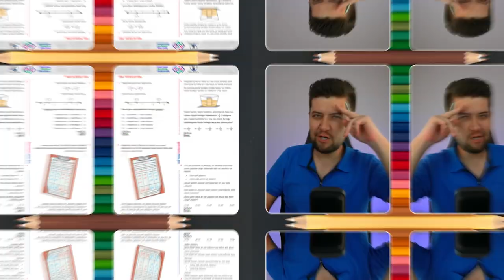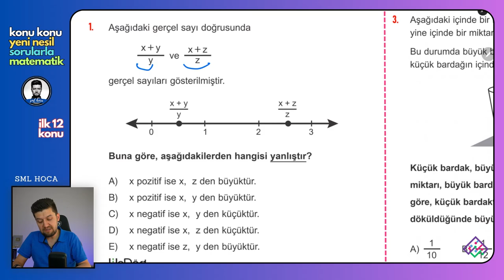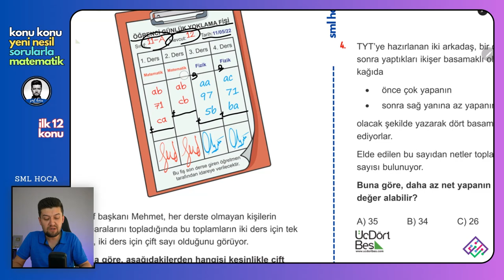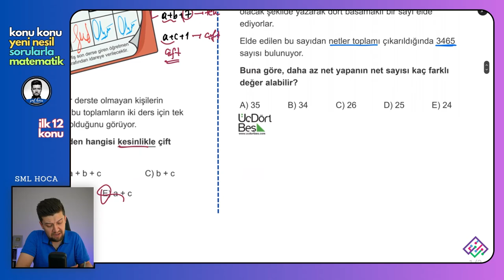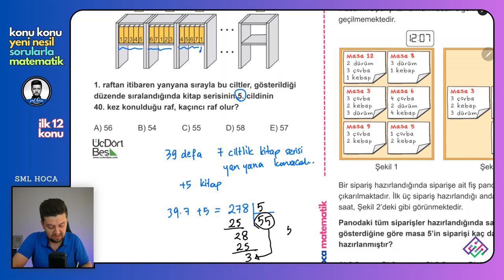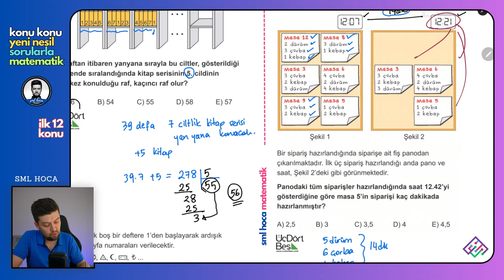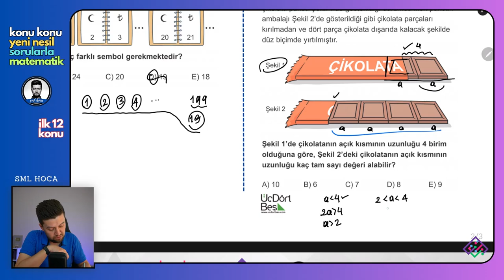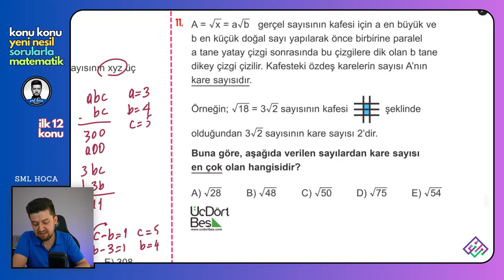KONU KONU YENİ NESİL SORULARLA MATEMATİK | İlk 12 Konu - # 1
Konu Konu matematikteki tüm soruların "yeni nesil" hallerini incelediğimiz ve çok güzel soru çözüm taktikleri içerecek bu seriyi çok seveceğinizi düşündük.
Geometri versiyonu için : @KenanKaraileGeometri